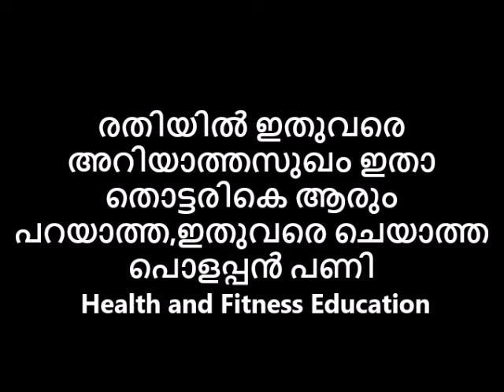രതിയിൽ ഇതുവരെ അറിയാത്തസുഖം ഇതാ തൊട്ടരികെ😌😋 ആരും പറയാത്ത,ഇതുവരെ ചെയാത്ത പൊളപ്പൻ പണി🙄